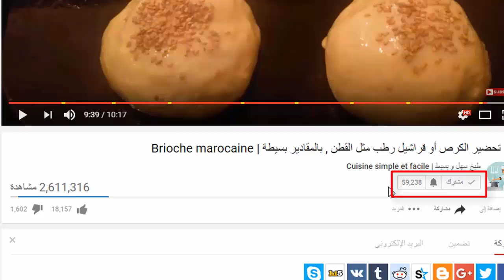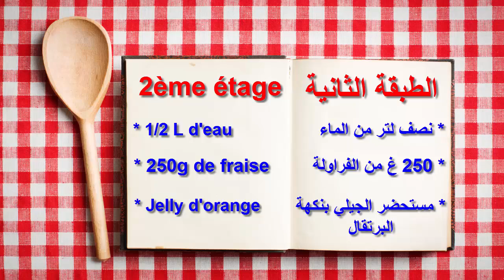شهيوات رمضان 🌙| أسهل تحلية باردة بطبقتين بمذاق مميز و أكثر من رائع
اليوم سوف أقدم لكم طريقة تحضير تحلية باردة بطبقتين بمذاق مميز

قناة طبخ سهل و بسيط تقدم وصفات متنوعة سهلة و بسيطة ناجحة و مجربة ( أكلات شهية و صحية وحلويات لجميع المناسبات )

قوموا باشتراك بقناتنا بالضغط على اشتراك ليصلكم كل ما هو جديد في الوصفات

أعزائي / عزيزاتي لا تبخلوا علينا بتعليقاتكم , و مشاركة تحلية باردة إن أعجبتكم عبر الشبكات الإجتماعية فيسبوك , و لا تنسوا انضمامكم إلى معجبينا على الفيسبوك